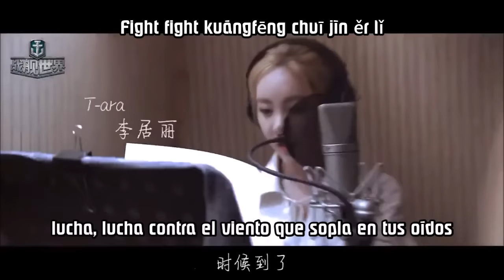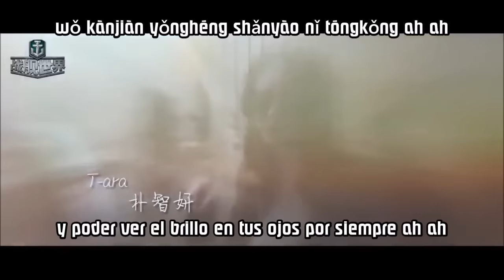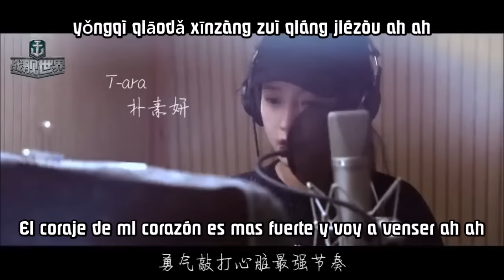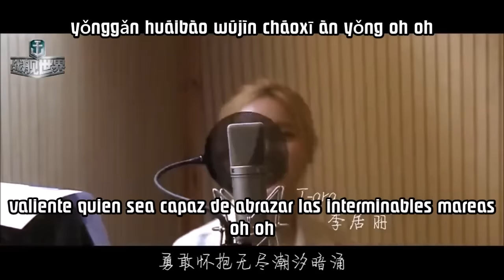T♔ARA ( 티아라 ) " Let's Fight " ( Cry Cry Chinese ver. ) - Sub Español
T-ARA - " Let's Fight " Cry Cry (Chinese ver) -  Tema Oficial canción ft. World of Warships

Game 2015 : World of Warships

subtitulado por : T-ARA Queen´s México & Oscar Scattergood